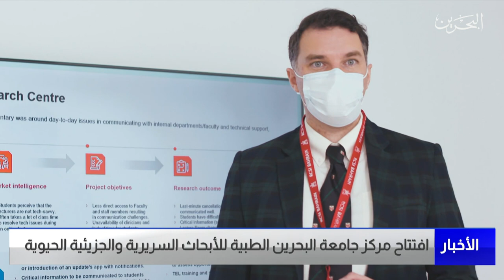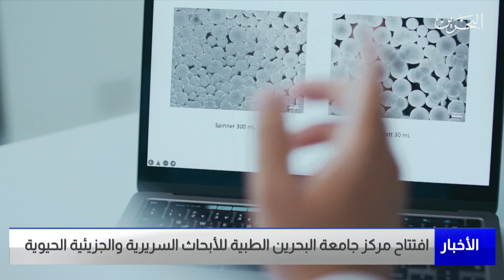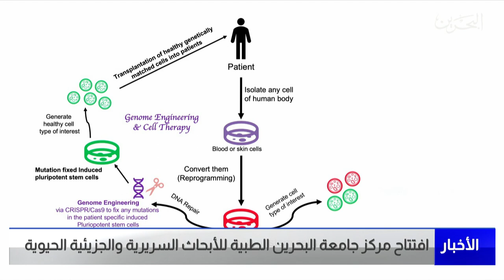البحرين مركز الأخبار : افتتـاح مركـز جامعـة البحرين الطبيـة للأبحاث السريريـة والجزيئيـة الحيويـة